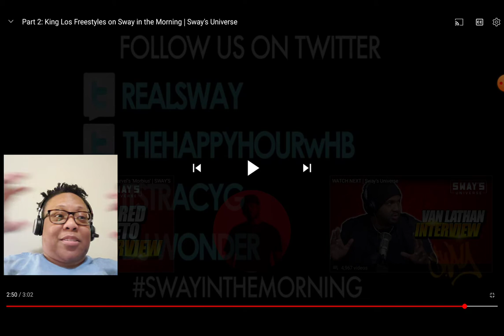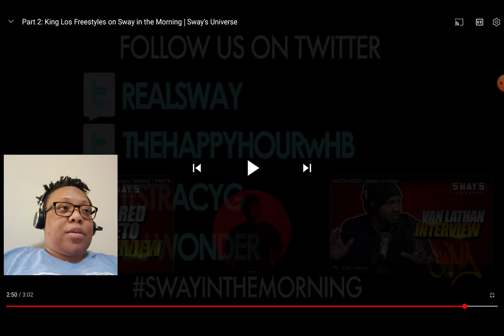Reaction to KING LOS FREESTYLE PART 1 & PART 2 @SWAYSUNIVERSE1! King Los = Lyrical Beast!🤯🤯🧦🧦🧦🔥🔥🔥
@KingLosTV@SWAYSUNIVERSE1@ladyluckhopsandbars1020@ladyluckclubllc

I really need to grow the channel to be able to upload videos without restrictions! Right now I can only upload 10 videos every 24 hours...and I dont know why.